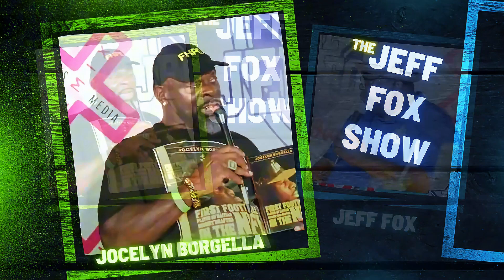THE JEFF FOX SHOW LIVE INTERVIEWS THE FIRST NFL PLAYER OF HAITIAN DESCENT JOCELYN BORGELLA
Jocelyn Kenza Borgella is a former American football cornerback in the National Football League for the Detroit Lions. He played college football at Cincinnati. He was drafted in the sixth round of the 1994 NFL draft. Borgella is the first player of Haitian descent to be drafted and play a game in the NFL. Borgella takes us behind the scenes of his life before and after the spotlight in this riveting interview. He talks about his days growing up in Little Haiti Miami, FL his parent’s working hard , and how being in the spotlight inspired him both on and off the field. Jocelyn, like every great athlete, tells his tale in front of the world, open and honest, moving and historical.

Jocelyn Borgella has a tale for you if you’re interested in football, the workings of high-level athletes.

Think about a time in your life that may have been hard, but forced you to become better. Be grateful for the struggles and WORK on yourself to ensure your future has much more success than pain.

He sat down on The Jeff Fox Show Live Podcast to tell his story during a live show from Grails sports bar in Wynwood, Florida.

Thanks for tuning in to The Jeff Fox Show ! If you enjoyed this video and want to stay updated on all things sports and entertainment, including the latest highlights, exclusive interviews, and behind-the-scenes action.

FOLLOW @jefffoxthehost Remix Sports Media . You'll become part of our sports entertainment-loving community, and you won't miss a single moment. Join us for more exciting content, and together, let's celebrate the world of sports and entertainment! 🏀⚽🏈🎾📣